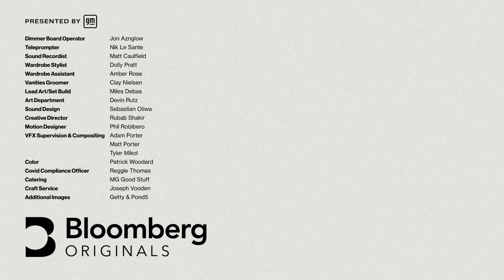Why Plastic Recycling Is Mostly a Myth | Getting Warmer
Why does the US recycle less than 10% of its plastic waste? In the first episode of Getting Warmer, Kal Penn investigates our toxic relationship with plastic, takes us through the confusing myths around recycling and explains what’s keeping us from increasing our recycling rate.